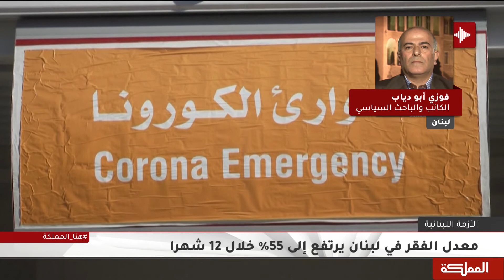وزارة الصحة اللبنانية تشكو نقص الأسرة في المستشفيات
مقابلة الكاتب والباحث السياسي فوزي أبو دياب

هنا_المملكة